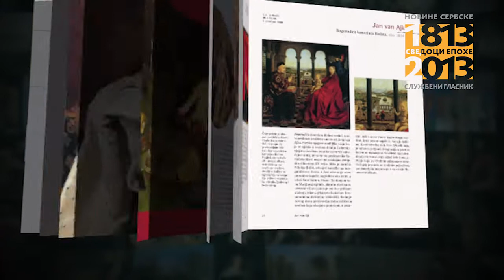Veliki muzeji sveta - 02- LUVR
Колекција ВЕЛИКИ СВЕТСКИ МУЗЕЈИ
ЛУВР
Париз
Алесандра Фреголент
превела Бојана Алексић